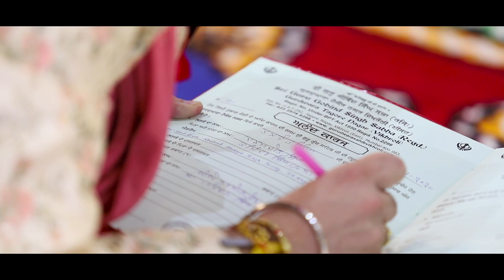Harmeen and Karam ।। Wedding Highlights ।। Wedding 2020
Enjoy our wedding highlights!